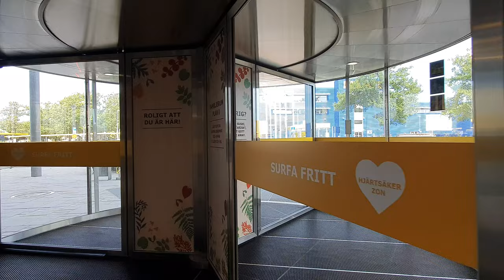Sweden, Stockholm - Kungens Kurva & Heron City #162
Today i am in Kungens Kurva and there i visited 2 different shopping malls that are located straight next to each other.

Heron City is a large shopping and entertainment center located in Kungens kurva in Huddinge municipality. The property owner was originally Heron International, headquartered in London. In March 2011, Heron City was acquired by Niam IV, which in September 2016 sold the facility to a company owned by the trio Varma, CapMan Nordic Real Estate and Cavendo. The newspaper Fastighetsvärlden stated the purchase price at SEK 930 million. [1]

Here are some of the places i have done virtual walking tours so far : Sweden Sverige Stockholm Sthlm södermalm gamla stan drottninggatan hammarby solna sollentuna odenplan hötorget fridhemsplan skanstull st eriksplan kungsholmen sofiakyrka rådmansgatan tunnelbana stockhom central station centralen stockholm city södra station kungsträdgården sergels torg plattan promenad